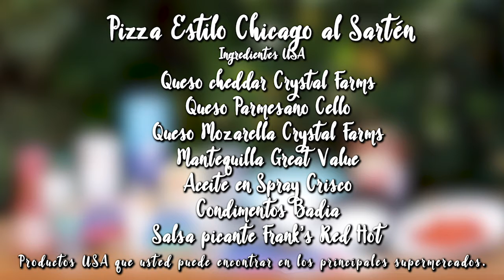Pizza estilo Chicago al sartén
¿Te gusta la pizza y buscas una nueva forma de prepararlas? Que te parece esta rica Pizza al estilo Chicago que te trae